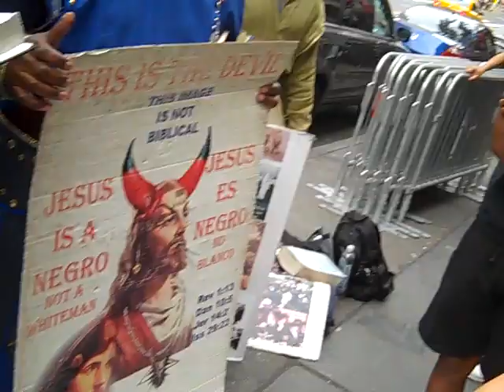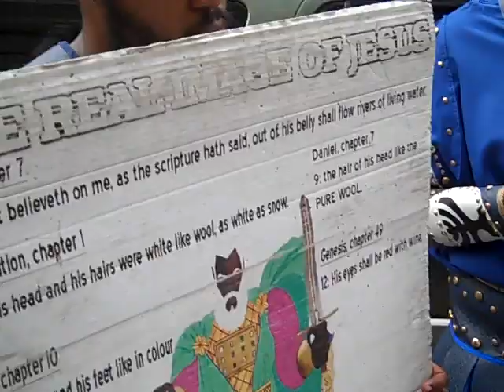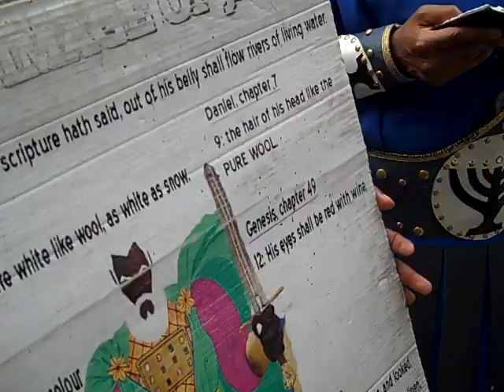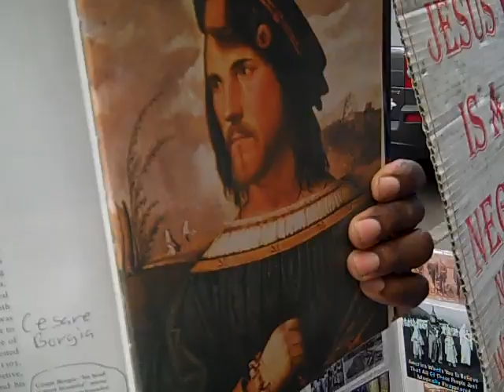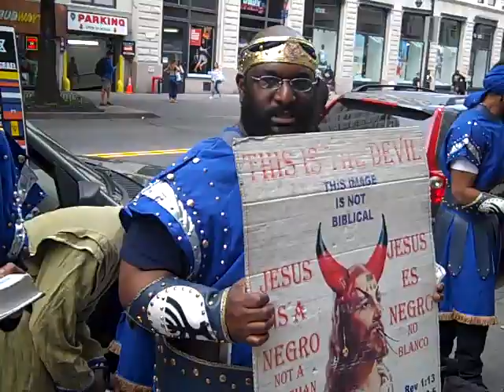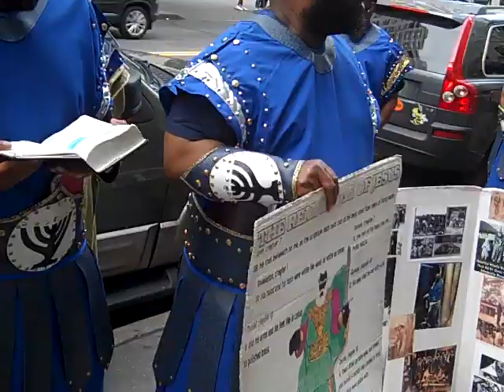14TH ST ISRAELITES LEARNING IS GOOD FOR THE GOOD PT.3